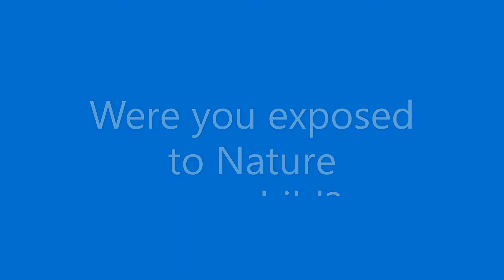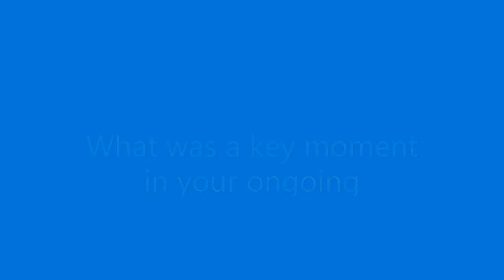Interview with Conference Convenor, Peter Saunders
Organising Committee Member Iain Radvan SJ sat down with our Conference Convenor Peter Saunders to chat about his relationship with nature and the International Ignatian Ecospiritual Conference means to him.